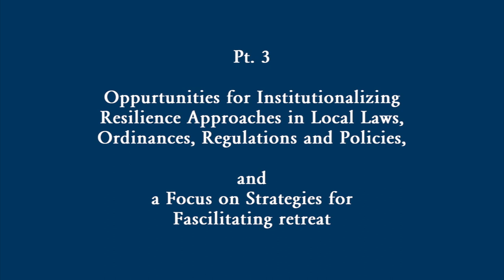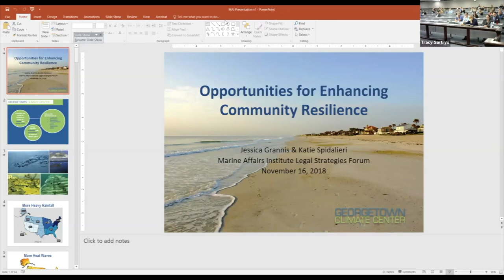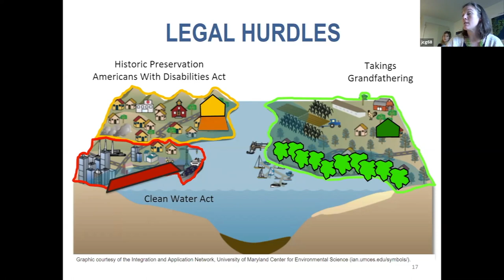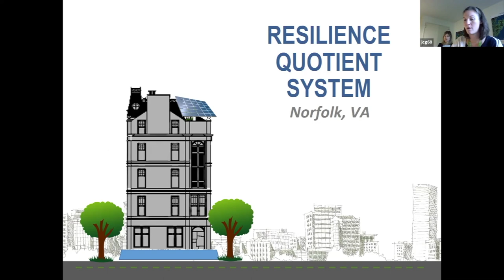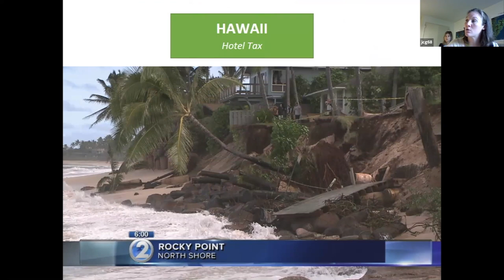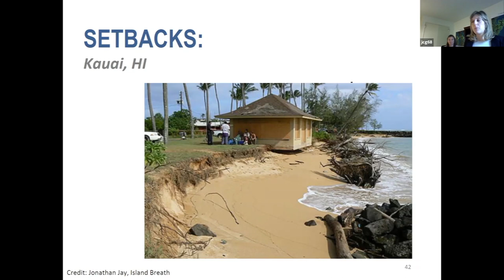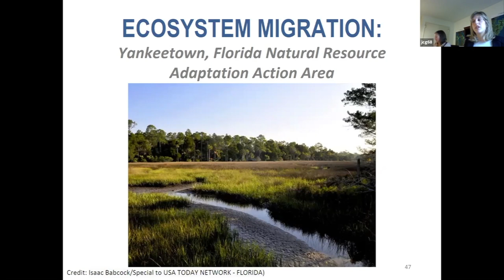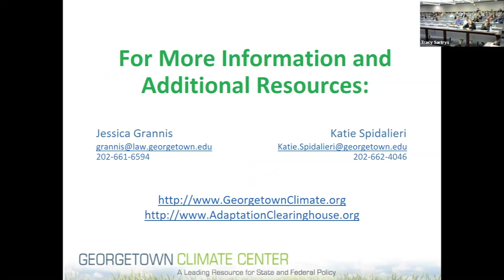11th Marine Law Symposium Nov. 16, 2018 Pt 3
11th Marine Law Symposium Nov. 16, 2018 Pt 3